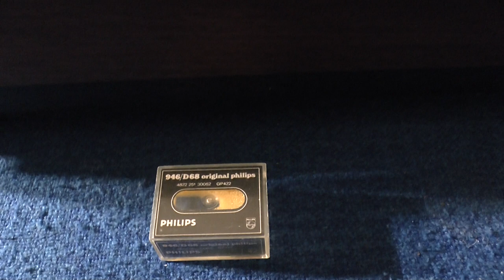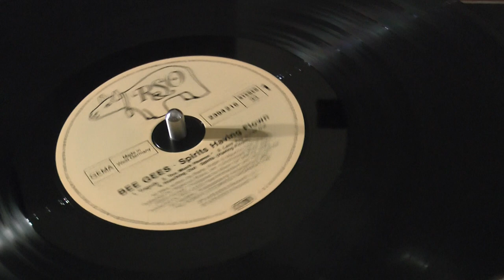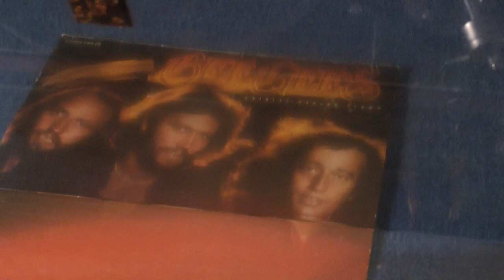Vinyl HQ Bee Gees Too much heaven SOVIET RUSSIAN Elektronika b1-01 turntable Philips GP422/2 cart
Turntable: 1976 Elektronika b1-01 (CCCP)
Cartridge: 1977 Philips GP422/2 w. orig. D68 SST Shibata needle (Holland)
Phonostage: 1978 Elektor Preconsonant (W.Germany)